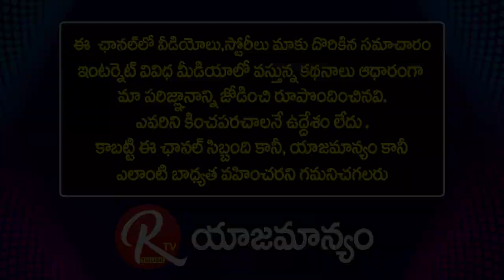Actor and Writer Krishneswara Rao Full Interview | Things Happened In Sri Ramulaiah |@RTV Telugu